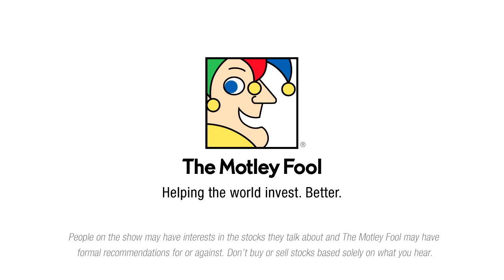Johnson & Johnson: Small Deals To Continue in 2016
Management expects that it will continue to embrace bolt-on M&A to add spark to its R&D pipeline.

This podcast was recorded on Jan. 20, 2016.